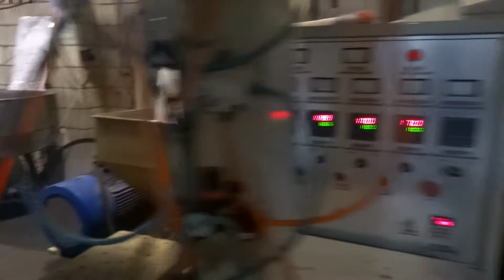অটোমেটিক শপিং ব্যাগ মেশিন তৈরি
ফুল অটোমেটিক প্লাস্টিক ব্যাগ তৈরি মেশিন
অটোমেটিক প্লাস্টিক শপিং ব্যাগ তৈরি মেশিন
প্লাস্টিক শপিং ব্যাগ তৈরি মেশিন